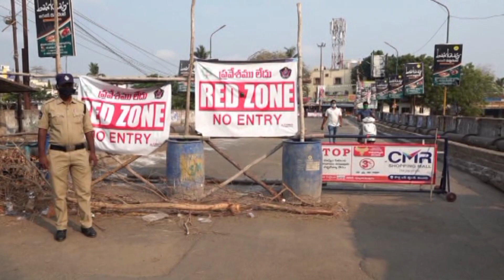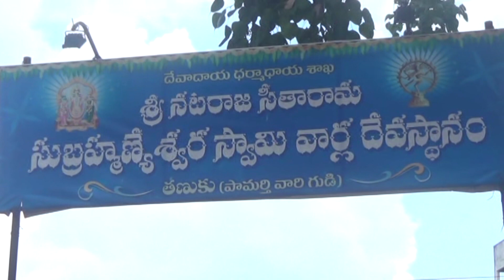ACN NEWS 25 07 2020 01